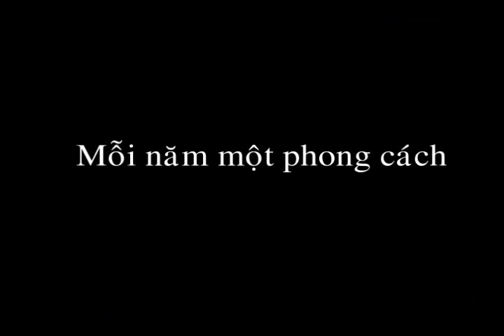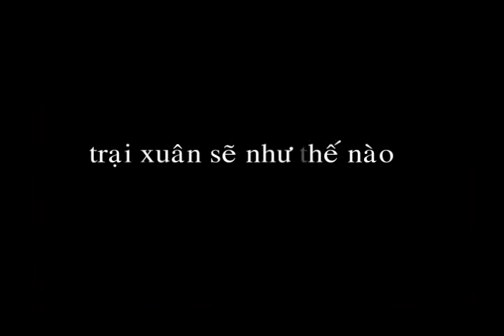[Trailer] trại xuân nguyễn hữu cầu 2011